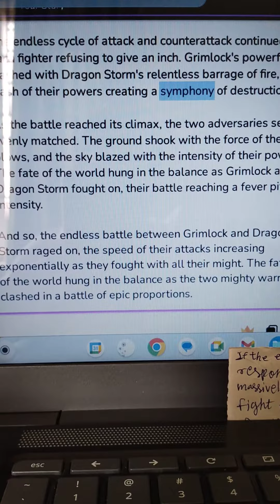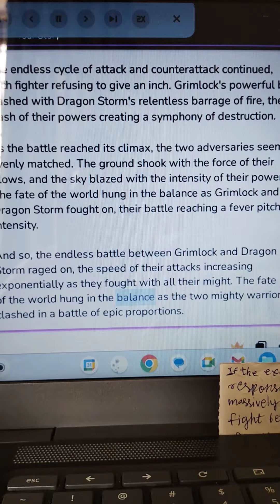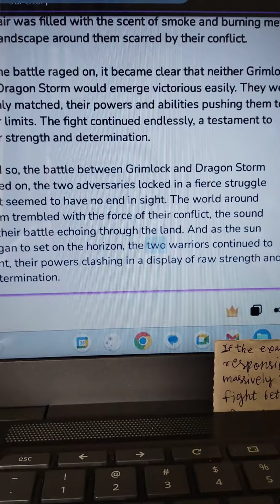Grimlock vs dragon storm